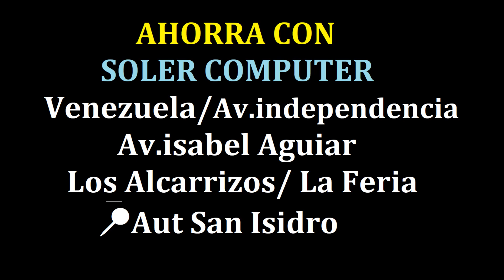MEMORIAS / LAPTOPS / PC / MONITORES / MOUSE / TVS / BOCINAS / SILLAS GAMER / PROYECTORES SOLER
ing Worldwide topics are Zenly, Bellerin, Happy New Month, Datafolha, Depay. Tweet
And hottest Twitter Trends Worldwide right now are Cavs, Knicks, Cleveland, LEIMUN, Ronaldo. Tweet

advertisement
g Brazil topics are Setembro, Hogwarts, CIRO CRESCE, Datafolha, Cruzeiro x Criciúma. Tweet
And hottest Twitter Trends Brazil right now are Datafolha, BolsonaroNaRedeTV, Acompanha OP, Setembro, Tribunal. Tweet

advertisement

TOP TWITTER TRENDS FOR BRAZIL NOW
few minutes ago
Igor Gomes
28K
Cristina Kirchner
123K
Rogério
16K
Marcos Guilherme
Luciano
19K
Renato
47K
20K
Reinaldo
22K
Nestor
14K
Atlético Goianiense
Shaylon
sao paulo
104K
Diego Costa
Datafolha
80K
Bustos
Pablo Maia
Volpi
Tenório
Ciro e Tebet
11K
Felipe Alves
EP ALEXIA REIS
IZA TRES
Kanye
48K
Galadriel
Fernando Andrés Sabag Montiel
Gabriel Neves
pardal
Barolo
Hariel
Sidão
Denis
75K
Ferraresi
Rosamaria
Lula 45%
Endrick
Crespo
Sula
Cotia
Ladrones
23K
Taurus
38K
icloud
11K
Armação
Serra Dourada
Ice Blue
Roberto de Andrade
DVD JOAO GOMES
1 hour ago
Igor Gomes
20K
Renato
45K
Luciano
18K
Cristina Kirchner
68K
Reinaldo
Rogério
16K
DataFolha
72K
18K
22K
43K
Ciro e Tebet
10K
EP ALEXIA REIS
Lula 45%
Denis
73K
Endrick
Ferraresi
roberto de andrade
Kanye
40K
gremio
60K
Atlético Goianiense
Acompanha OP
Haddad
26K
Vamos São Paulo
Bolsonaro 32%
mc ryan
Kaká
30K
UM BRASILEIRO
15K
PAINATO
Zema
Wellington
Reforço
Lacombe
21K
Rodrigo Nestor
Serra Dourada
O HOMEM VOLTOU
RODRIGO TEASER NO FAUSTÃO
Galadriel
icloud
Haikyuu
27K
Zarin
Hinata
34K
joe keery
Vape
23K
Tribunal
87K
rosamaria
kageyama
Taurus
38K
Sabatina
47K
2 hours ago
Renato
41K
Datafolha
53K
40K
20K
Denis
71K
Endrick
Roberto de Andrade
gremio
55K
Lula 45%
Acompanha OP
Vamos São Paulo
Painato
O HOMEM VOLTOU
Bolsonaro 32%
Lacombe
18K
Vape
21K
Tribunal
86K
Zarin
Cavs
79K
Nonato
Haikyuu
25K
Hinata
33K
2 ANOS DE AURORA
Kalil
kageyama
joe keery
Zema
Serra Dourada
Kid Bengala
Questionário One Piece
Sabatina
38K
Mel Lisboa
ELE VOLTOU
10K
Nestor e Igor Gomes
She Hulk
34K
Garcia
86K
Yago
Tiago Nunes
Hoje o São Paulo
Auba
100K
rodrigo mussi
Mitchell
139K
SEXTO PLAYER NA FINAL
Carlinhos Maia
Estelar
Grenal

TOP TWITTER TRENDS FOR WORLDWIDE NOW
42 minutes ago
Cristina
267K
Igor Gomes
23K
33K
MAGA
431K
46K
Kanye
45K
Jandrei
Marcos Guilherme
Renato
46K
Luciano
19K
Rogério
10K
70K
Purdue
14K
19K
Spencer Strider
Marines
29K
Dark Brandon
22K
Vicepresidenta
82K
Venus
46K
Reinaldo
Penn State
12K
Cavs
84K
SB19 WYAT RELEASE TODAY
77K
Datafolha
77K
Democracy
342K
Hacete
JT Daniels
Shaylon
Knicks
53K
HINGA A'TIN HINGA
29K
Tetaz
West Virginia
11K
Amalia Granata
Armado
47K
Independence Hall
Sean Clifford
Kayleigh
Hammond
Aníbal Fernández
icloud
Brianna
Bryce Ford
Luther Burden
McCarthy
44K
Cleveland
94K
Sorete
Utah
72K
Crossfaith
Mitchell
145K
1 hour ago
29K
Renato
43K
Kanye
36K
Luciano
17K
53K
Igor Gomes
Cavs
81K
MAGA Republicans
116K
Reinaldo
President Biden
213K
MAGA American
23K
Datafolha
65K
10K
Purdue
11K
17K
Knicks
51K
Venus
43K
Penn State
10K
cleveland
92K
Marines
15K
Mitchell
141K
JT Daniels
Utah
69K
McCarthy
39K
Ball State
Starfire
West Virginia
10K
Gus Johnson
Tiffany haddish
Spencer Strider
34K
Jazz
68K
Gustavo Gatica
Morat
Pablo Maia
Independence Hall
Spencer Sanders
Auba
103K
Rashford
45K
Ciro e Tebet
10K
VIVIENDO EN EL 506
Denis
72K
Charlie Jones
Newt
25K
Cuiden a Cristina
Endrick
Tennessee
23K
Mobley
21K
Danny Ainge
2 hours ago
Renato
39K
Cavs
78K
32K
Kanye
30K
Knicks
49K
Cleveland
91K
Mitchell
137K
121K
38K
Rashford
44K
Utah
66K
JT Daniels
Kevin McCarthy
18K
Jazz
66K
Venus
41K
Tiffany Haddish
Mobley
21K
Auba
94K
Denis
69K
Purdue
Starfire
Ronaldo
206K
West Virginia
10K
Ball State
Endrick
Hector
93K
Newt
22K
Varane
32K
Datafolha
44K
Penn State
Gustavo Gatica
Leicester
157K
Danny Ainge
McTominay
22K
MAGA Republicans
49K
Arsenal
372K
Garland
62K
24K
Gus Johnson
gremio
52K
Bellerin
105K
Tennessee
22K
Sancho
52K
Allen
60K
College Football
34K
Mercau
Roger Machado
advertisement

3 hours ago
Cavs
74K
Renato
30K
Knicks
47K
119K
Rashford
44K
Cleveland
88K
Mitchell
132K
14K
27K
Utah
64K
Ronaldo
205K
Mobley
20K
Jazz
64K
Leicester
156K
Varane
30K
Hector
94K
Sancho
51K
Danny Ainge
McTominay
22K
Garland
64K
Kevin McCarthy
12K
Denis
60K
Elanga
25K
Bellerin
103K
Allen
59K
Arsenal
371K
JT Daniels
Dalot
22K
Tiffany Haddish
Simón Boric
67K
Endrick
Spida
Blake Martinez